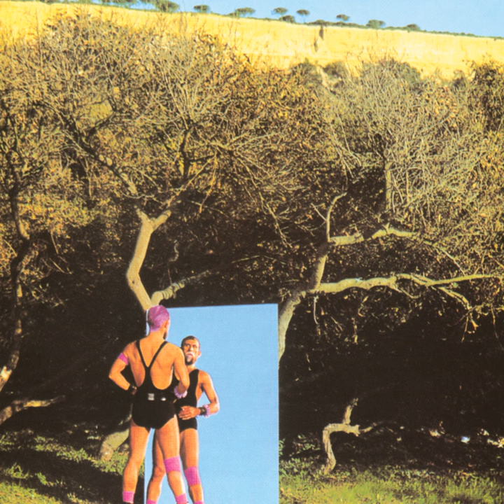Deolinda de Jesus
Deolinda de Jesus · António Variações

Dar & Receber (Restaurado)

Sound  Engineer: Antonio Pinheiro Da Silva
Engineer: António Pinheiro da Silva
Unknown, Producer: Carlos Maria Trindade
Production: Jorge Mourinha
Assistant: José Valverde
Unknown: Marsten Bailey
Unknown: Marsten Bailey
Engineer: Paulo Jorge Ferreira
Digital  Remastering  Masterer: Paulo Jorge Ferreira
Production: Paulo Junqueiro
Musical  Director: Pedro Ayres Magalhaes
Producer: Pedro Ayres Magalhaes
Unknown, Producer: Pedro Ayres Magalhães
Production: Rui Chen
Unknown: Tim Young
Unknown: Tim Young
Writer: António Variações